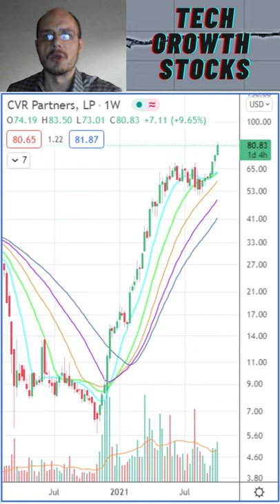Stocks I am Buying Today - UAN CVR Partners - Stock Picks 2021